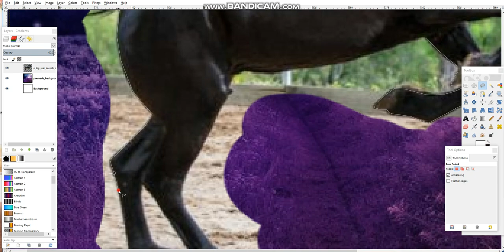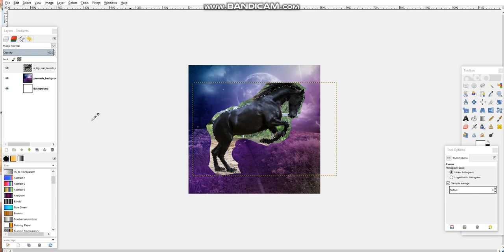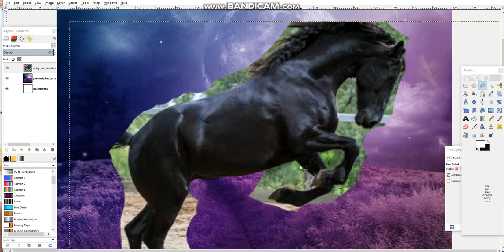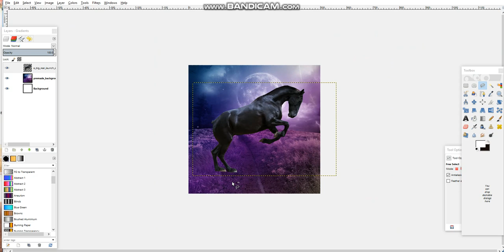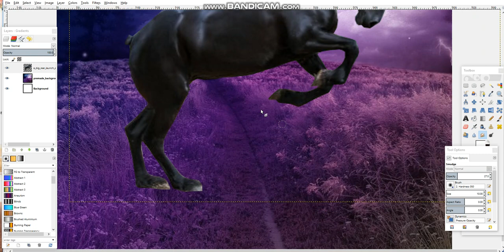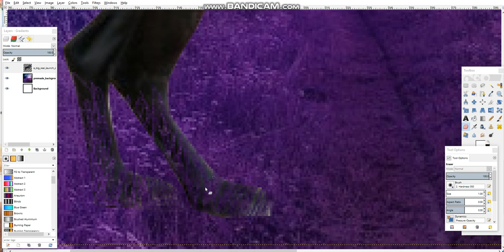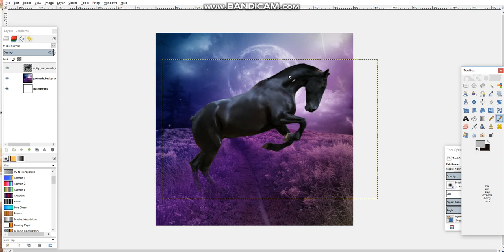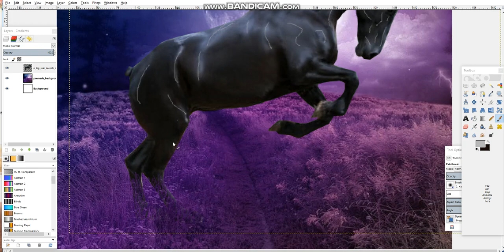Horse Eden Art Manipulation part 1 (links in Description)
background I used from AshenSorrow on Deviant art
this is AshenSorrow's acc on deviant art they have some great stocks for manipulation
this was the horse i used for it from Chunga-Stock also on deviant art
here is a link to Chunga-Stock on Deviant art
here  is the finished art piece

im going to start doing videos on manipulations that i do for a game that i play called Horseeden